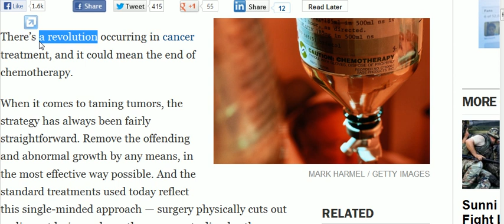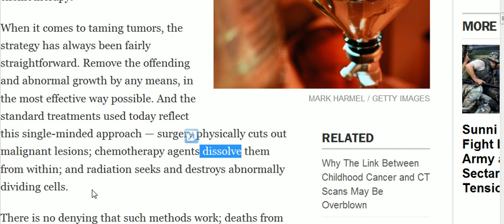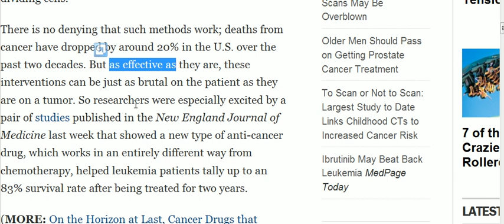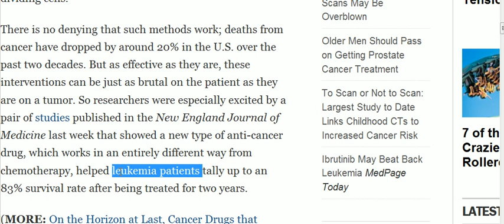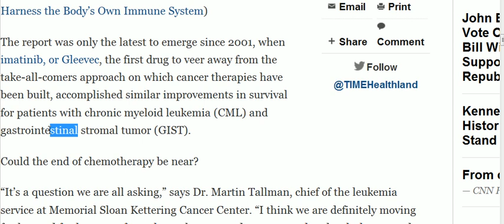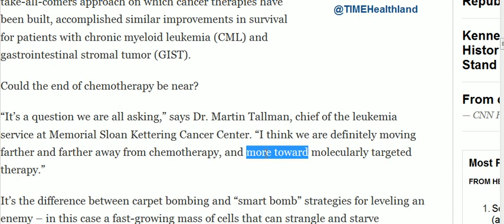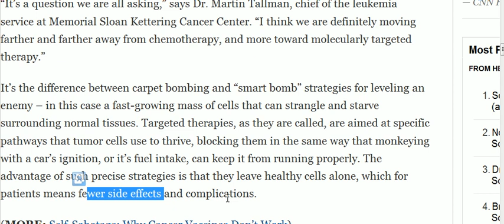Global Insight - 수술,화확,방사능을 넘는 암치료의 새로운 방향time